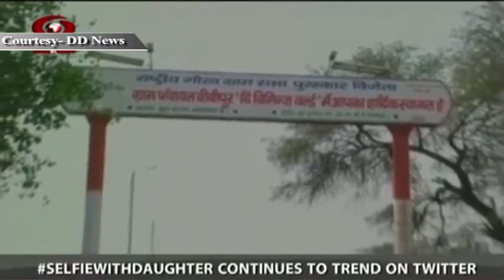SelfieWithDaughter continues to trend on Twitter